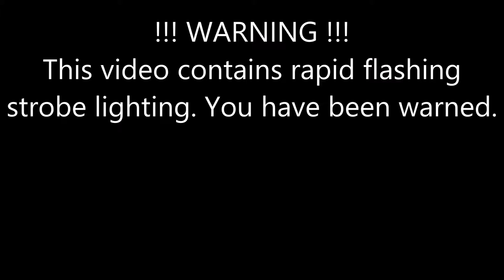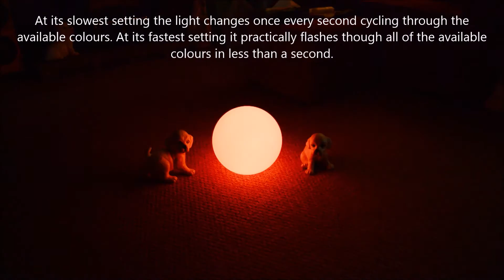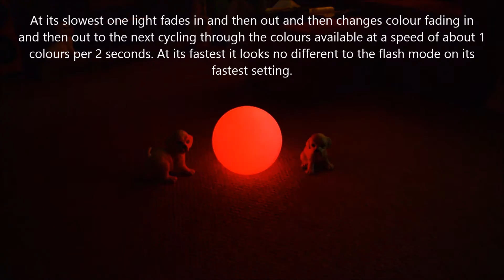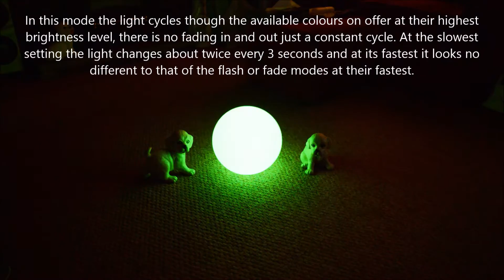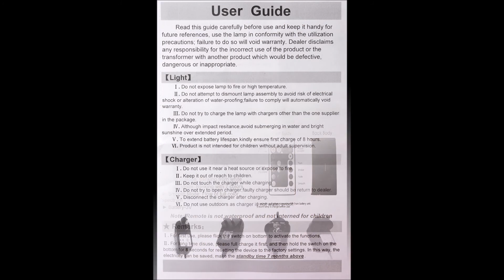Mr.Go Waterproof Remote Control Floating RGB 25cm Globe Lamp Review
*WARNING* This video contains strobe lighting . Description coming soon...